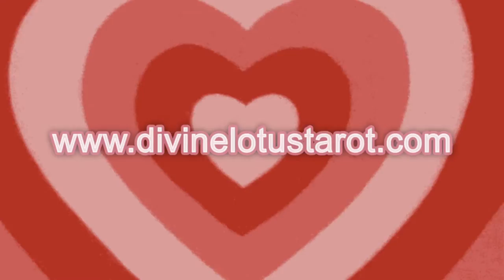✨🔮 May The Best Man 🏆🥇Win! February 2022🔮✨